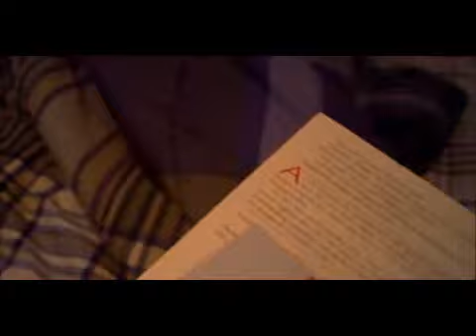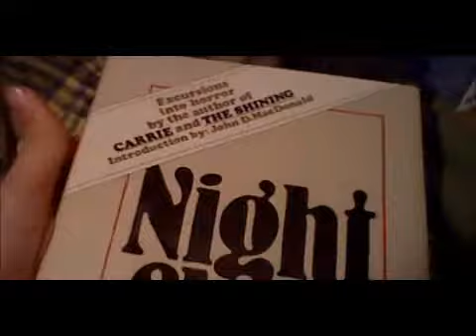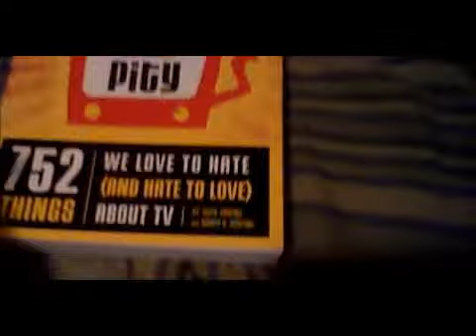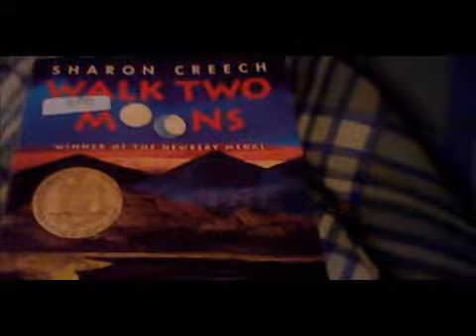Book Recomendations 1